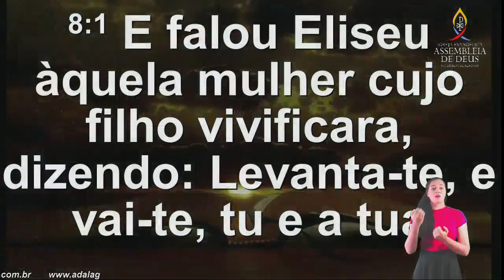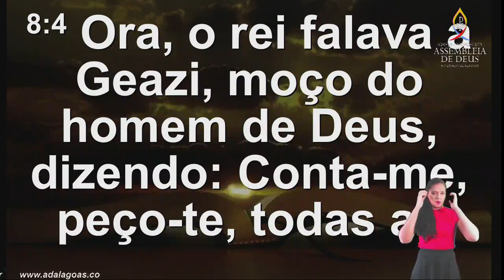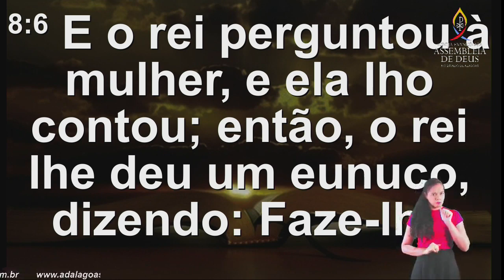Pr. Herman Trindade - Culto no Lar - AD Alagoas - 16/05/2021